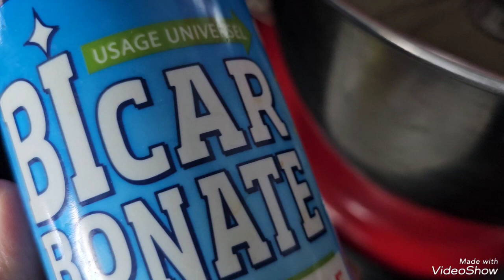Pancakes au fromage blanc (sans gluten, ig bas)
Ingrédients : 12-14 pancakes
2 œufs
300 gr fromage blanc
2 c à s d'édulcorant naturel Xylitol
3 c à s de farine de sarrasin
50 ml de lait
1/2 c à c de bicarbonate
vanille